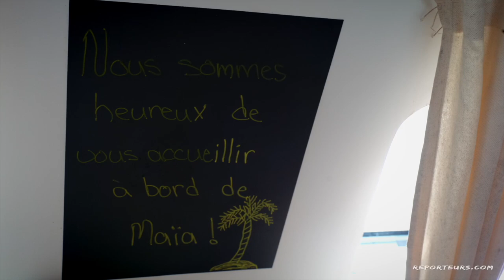5 ans en voilier à travers le monde, le témoignage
Sophie et André témoignent de leurs expériences de tour du mondiste.
Après 5 ans en voilier à travers le monde, voici leurs commentaires et avis  pour ceux qui rêvent de changer de vie !
CHAPITRES :
00:00 - Introduction
01:10 - Comment avez-vous appris à naviguer ?
01:58 - Pourquoi un tour du monde à la voile ?
02:40 - Faut-il être riche pour naviguer au long court ?
04:15 - Quel était votre programme au départ ?
05:48 - Qu'en ont pensé vos familles ?
06:41 - Comment se passent les traversées ?
08:11 - Avez-vous eu des navigations difficiles ?
09:36 - Quels sont selon vous, les plus gros dangers ?
10:14 - Vos plus belles rencontres ?
11:59 - Vos plus belles escales ?
14:50 - Plutôt monocoque ou catamaran ?
17:48 - Vos conseils à ceux qui voudraient partir ?